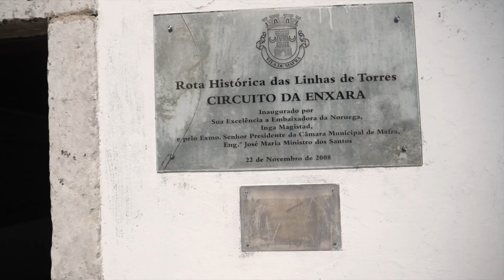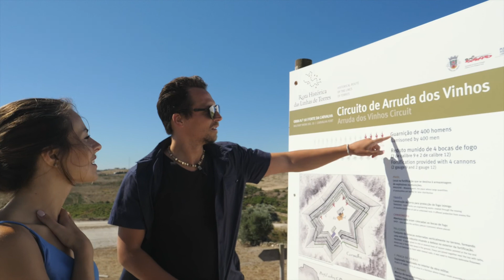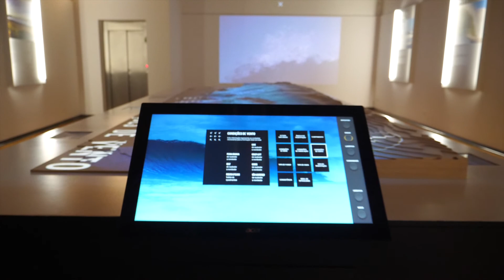Rota Histórica das Linhas de Torres